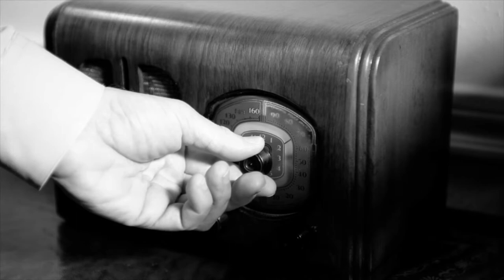Art of Manliness Podcast #85: Situational Awareness with Patrick Van Horne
Originally published on October 2014.

The Marine Combat Hunter Program was developed during the Iraq and Afghanistan wars to give soldiers tools on how to detect threats before they happen. The goal is to make Marines as situationally aware as possible so they can not just survive, but also win lethal encounters. In their new book, Left of Bang, Patrick Van Horne and Jason A. Riley present the skills and mindsets that are taught in the Marine Combat Hunter program for a civilian audience. We talk about situational awareness and how these skills can be used beyond the battlefield.

Show Highlights:

How and why the Marine Combat Hunter program was developed
What being “left of bang” means
What it means to be “situationally aware”
The importance of developing “baselines” to become situationally aware
The six behavior domains in determining possible threats in an environment
How you can use the skills from the Combat Hunter Program to save your own life and kick butt in the boardroom